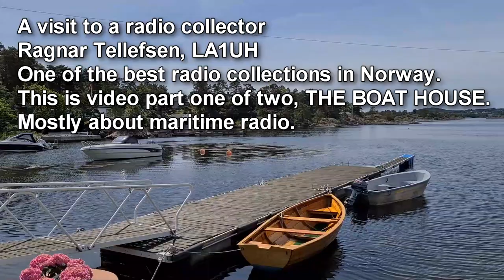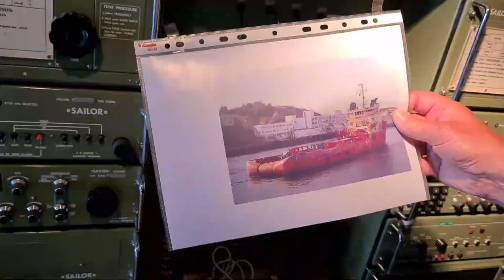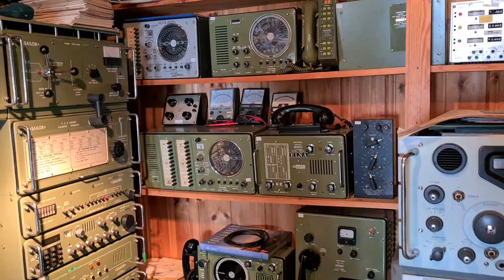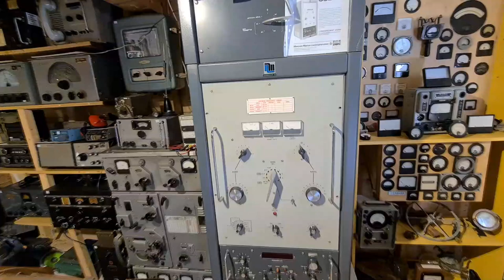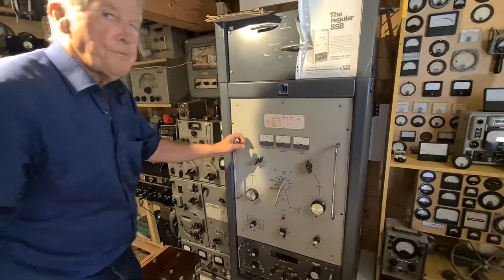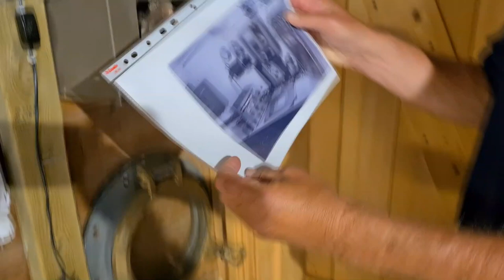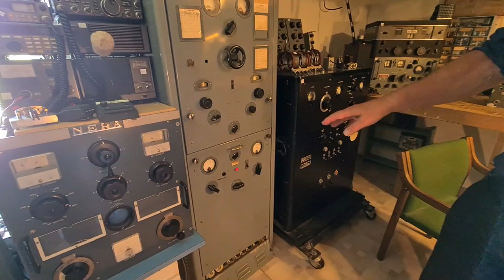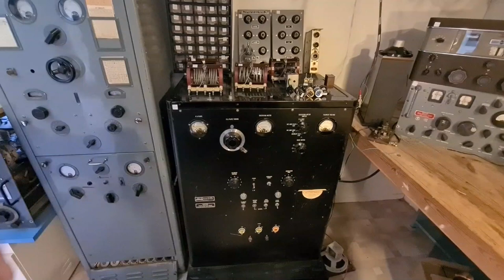LA1UH Radio Museum, Part 1. Ragnar Tellefsen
One of the best radio collections in Norway.